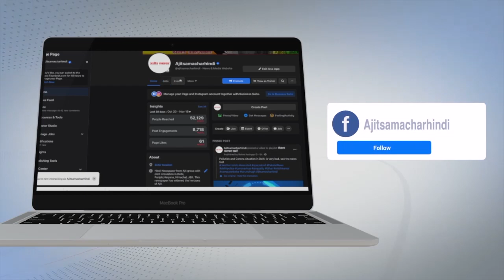ਰੇਲਵੇ ਸਟੇਸ਼ਨ ਗਹਿਰੀ ਮੰਡੀ ਵਿਖੇ ਕਿਸਾਨਾਂ ਦਾ ਧਰਨਾ 135ਵੇਂ ਦਿਨ 'ਚ ਦਾਖਲ